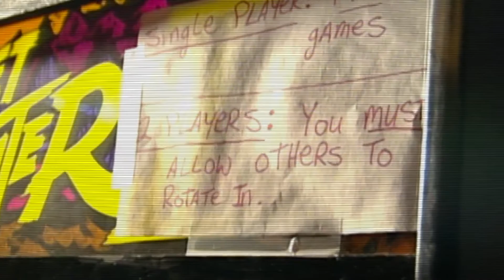Street Fighter 30th Anniversary Collection Trailer (PS4/Xbox One/PC) 2018